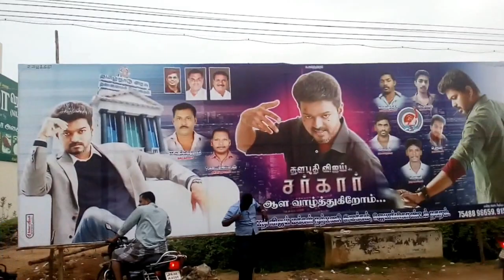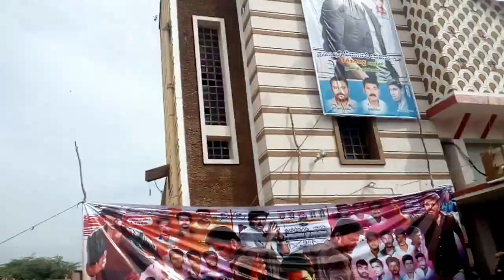First day first show sarkar movie தளபதி விஜயின் சர்கார் ,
Thalapathy Vijay Sarkar movie
First day first show theater
Fans show